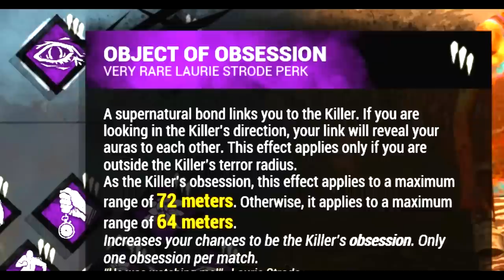PISSING OFF HIGH RANK KILLERS - Dead by Daylight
Maybe I really am just a noob...
► Youtube Profile Picture Artist - Kokiyu
► Song's:
● 0:00 - Lana Del Rey - Born To Die (Absence Remix)
● 19:56 - Abstract - 22 (feat. Delaney) (Prod. Blulake)